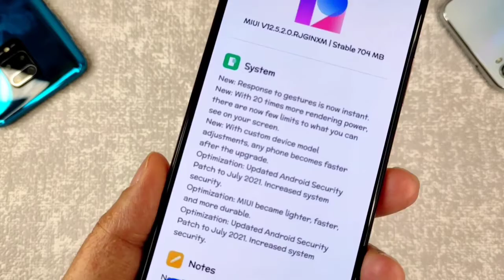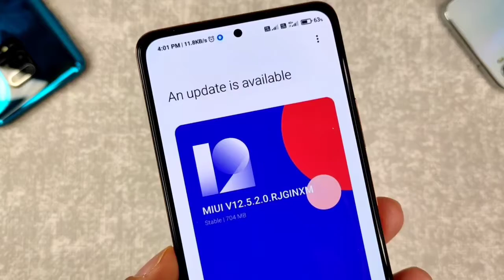poco x3 new miui 21.5.2 update is here | poco x3 new miui update is rolling out for India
poco x3 new miui 12.5.2 update is here | poco x3 new miui update is rolling out for India

your questions

1. poco x3 miui 12.5.3 update is here
2. poco x3 new miui update is rolling out for India
3. how to update poco x3
4. how to download miui 12.5 in poco x3
5. poco x3 new update
6. poco x3